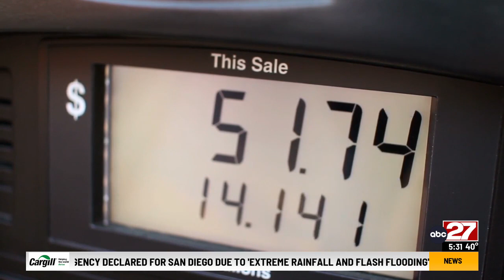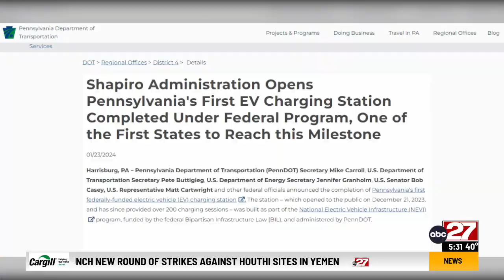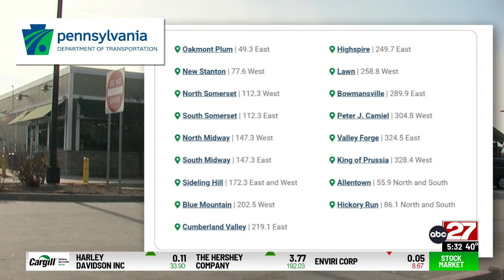Pa. focusing on EV stations